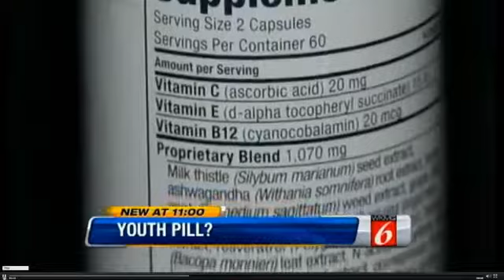Upload IsaGenix Product B Telomeres Support on WKMG Orlando News